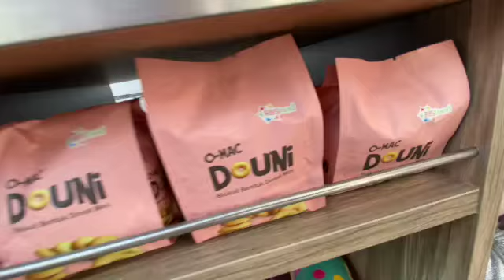Miss Mini Donuts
The family and I headed to the Miss Mini Donuts Pop-up in Newport Beach, Ca and had such a great time and satisfied our sweet tooth.